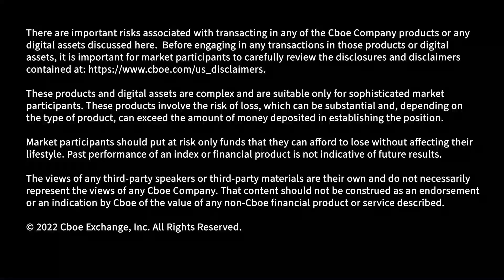FTX's Market Structure Proposal - Amy Wu Silverman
Amy Wu Silverman, Equity Derivatives Strategist at Royal Bank of Canada discusses FTX's proposal to the CFTC around collateral and more.